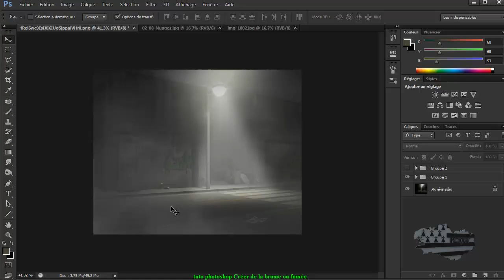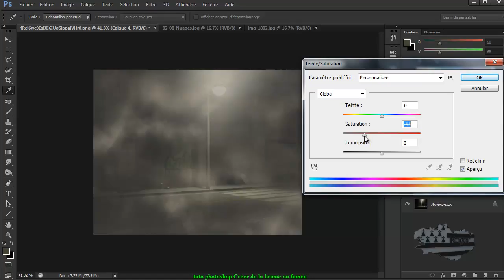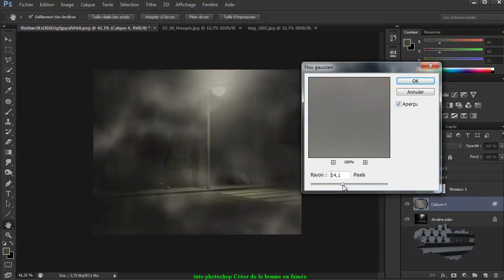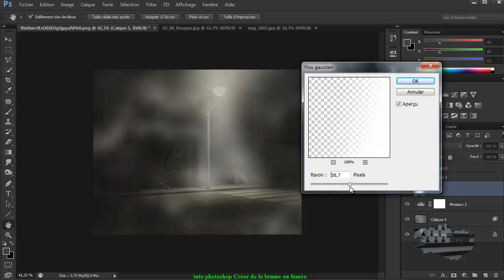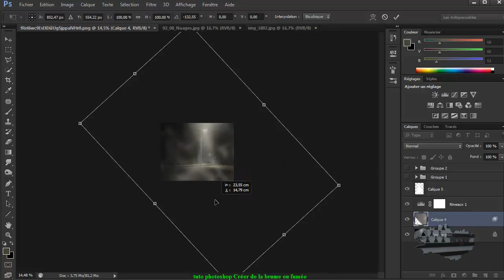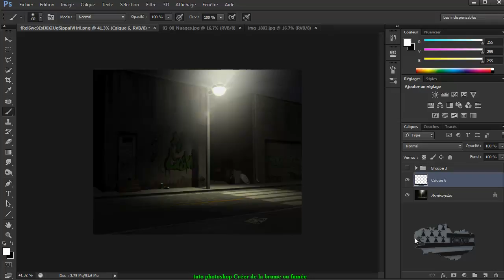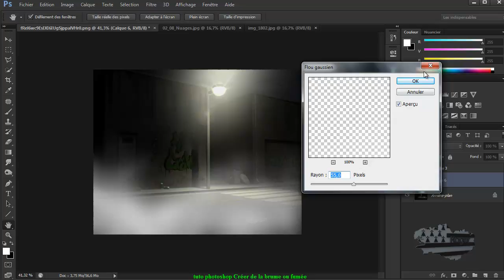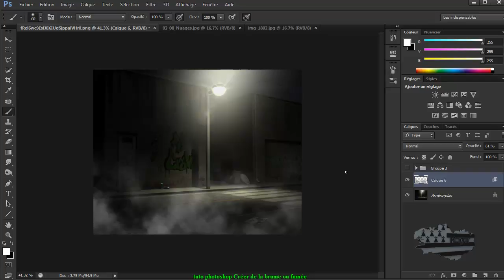tuto photoshop Créer de la brume ou fumée